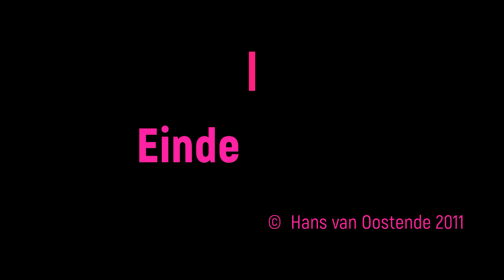Fuengirola december 2011 Spanje SnapShots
Fuengirola is een badplaats aan de Costa del Sol in de provincie Málaga in Zuid-Spanje.

Het is een belangrijke toeristische plaats met 8 km zandstrand zoals Los Boliches, Gaviotas en Torreblanca en de lange boulevard, de Paseo Maritimo.

Op dinsdagmorgen is er markt (El Mercadillo) op het Recinto Ferial (Feria terrein), de grootste buitenmarkt aan de kust.